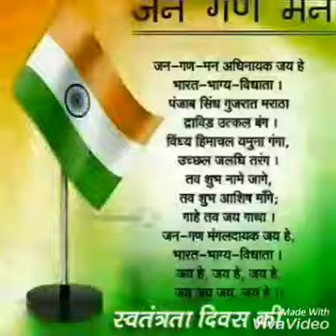Jai hind sushil kumar